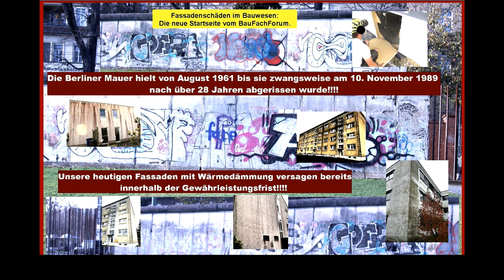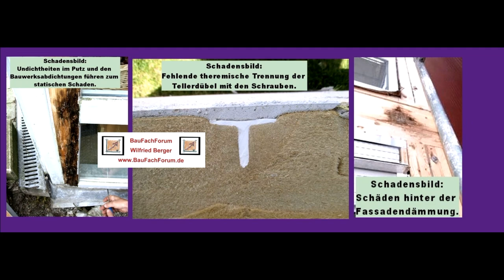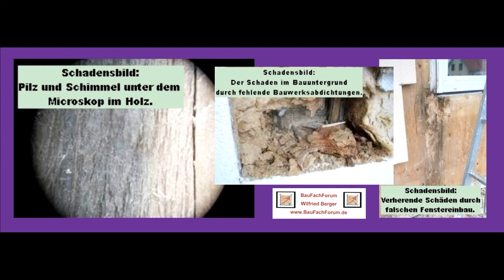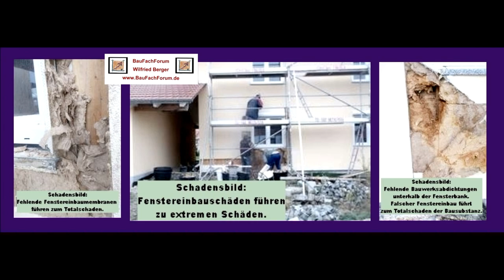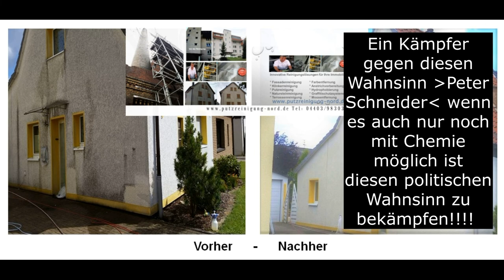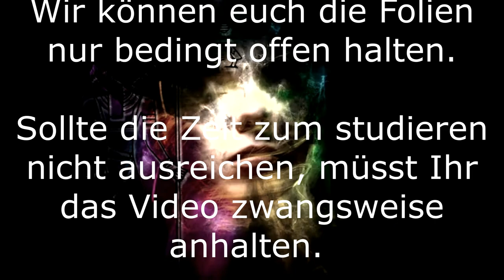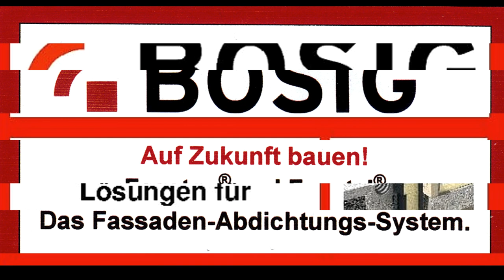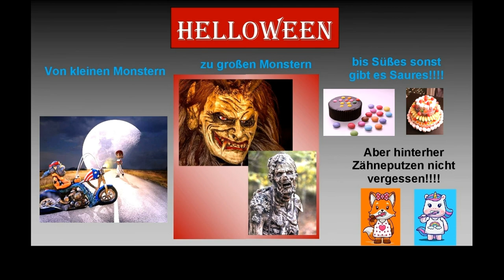Das Video zum Thema Schäden an Putzfassaden. Wann beendet unsere Politik endlich diese Volksseuche?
aus unserer Rubrik Technik und DIN Grundlagen haben wir euch wieder eine neue Begriff erschlossen.

Viel Spaß beim Studieren von unserem Beitrag und den dazugehörigen Videos. Zum Teil von unseren Baustellen.

Thema heute:
Startseite BauFachForum, über Fassadenschäden:
Fassadenschäden sind meist immer ein Zusammenspiel von Unzulänglichkeiten am Bau, bei dem mehrere Faktoren zusammenspielen. Einmal ist dabei der Fenstereinbau prägend. Wenn wir im Fenstereinbau beispielsweise immer noch die irrige Meinung vertreten, dass wir unterhalb des Fensterbankes keine 2. Entwässerungsebene benötigen, ist der Bauschaden vorprogrammiert.
Übrigens:
Der Kampf vom BauFachForum gegenüber der Putzer-Richtlinie und dem Fenstereinbau hat gefruchtet. Die neue Putzer-Richtlinie 2021 ist jetzt im Handel erhältlich. Sehr große Teile der Kritik vom BauFachForum sind hier jetzt übernommen worden. Auch, dass unterhalb der Fensterbank der Putz die 2. Entwässerungsebene nicht verschließen darf.
Somit sollten sich Putzer jetzt ganz massiv mit der neuen Putzer-Richtlinie beschäftigen. Damit Putzschäden vermieden werden können.
WDV-System-Dämmungen:
Auch wie es jetzt in einem aktuellen Gerichtsgutachten von einem Gerichts-Gutachter verfasst der dem Gericht weis machen möchte, dass Dichtbänder an den Dachgesimsen und der Wärmedämmung nicht benötigt werden, wenn der Dachvorsprung ca. 400 mm beträgt. Solchen Sachverständigen gehört die Zulassung genommen.
Zusammenfassung:
Solange wir solchen mythischen Irrmeinungen aufsitzen, werden unsere Fassaden und allem voran mit einer Außendämmung, nicht überleben können.

Euer Bauschadensanalytiker
Wilfried Berger